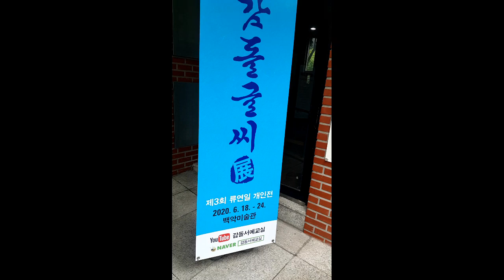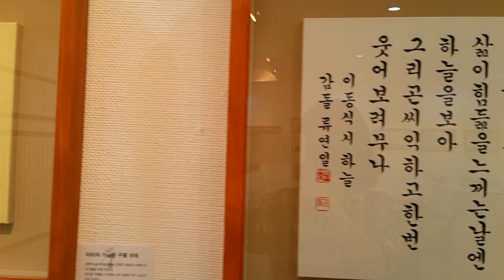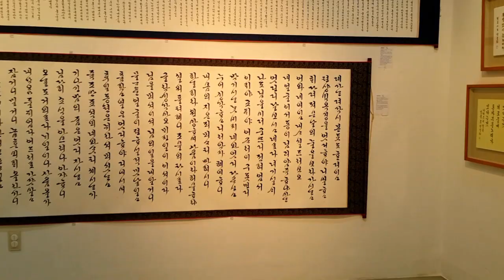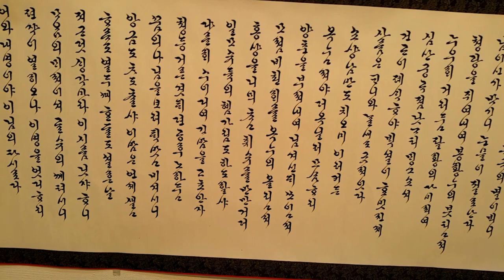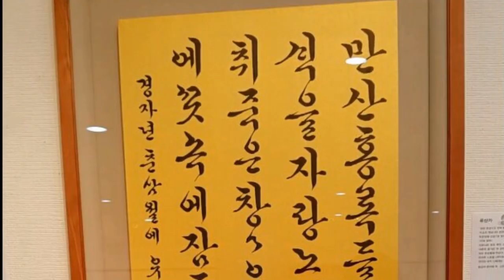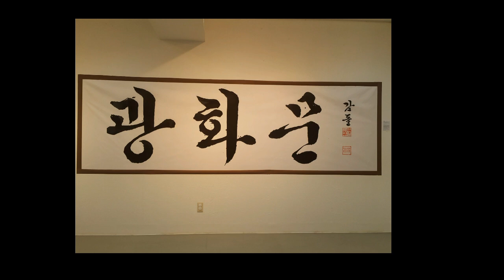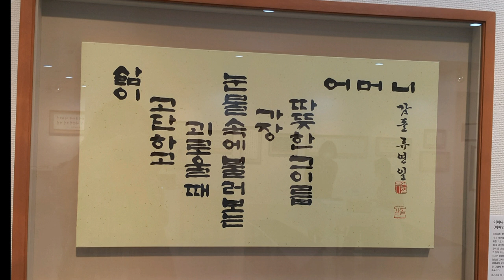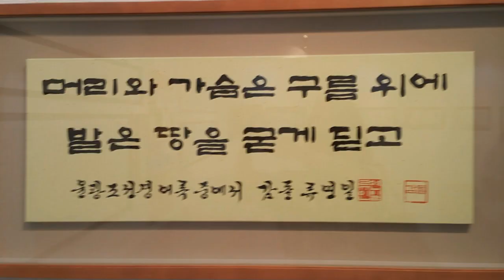감돌류연일선생님 개인전에 다녀왔습니다.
유튜브 채널
영상은 감돌류연일선생님께서 허락하셔서 올립니다.
감돌글씨展
제3회 감돌 류연일 선생님 개인전 보고 왔어요.
유튜브 감돌서예교실에서 작품 동영상으로 볼 수 있어요.
걸으면서 찍어서 흔들림이 있네요.
6:23 사진으로 보기